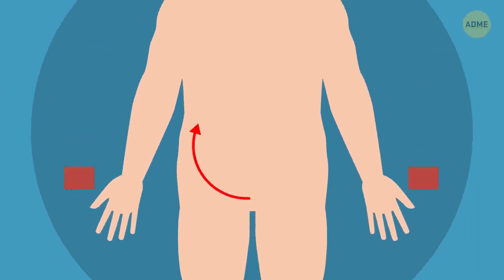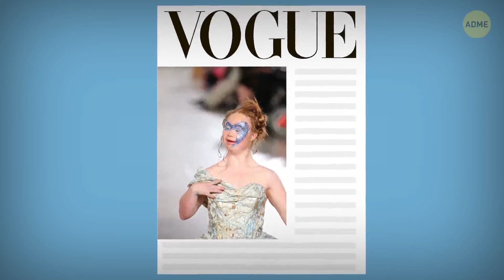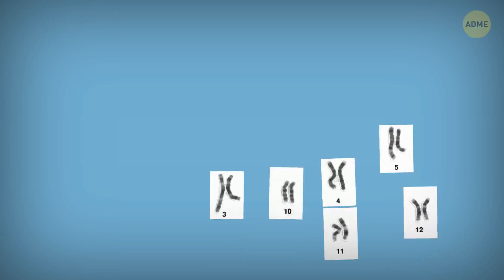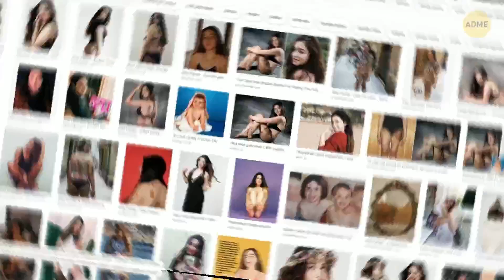Невероятная модель, бросившая вызов стандартам индустрии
Если вы желаете достичь чего-то, вы должны поверить в себя, несмотря на любые трудности. Одна девушка из Австралии — живой пример этой фразы: она смогла доказать всему миру, что сможет преодолеть все барьеры и воплотить свои мечты в жизнь.

Мадлен Стюарт, первая профессиональная модель с синдромом Дауна. В день ее рождения доктора объявили ее матери, Розанне, что ребенку не удастся чего-либо добиться в жизни из-за ее особенности. Ох, если бы они знали, как сильно они ошибаются! Розанна понимала, какие трудности ждут ее дочь, но сделала все, что могла, чтобы дать ей возможность развиваться как личности.

ТАЙМ-КОДЫ:

Как жизнь Мадлен навсегда изменилась 1:04

Первое предложение агентства 1:40

Чем еще занимается Мадлен 2:47

Другие женщины, бросившие индустрии вызов:

- Мелани Гайдос 4:12

- Келли Нокс 5:09

- Альба Парехо 6:12

Превью фото:

Disabled model Madeline Stuart from Brisbane, Australia poses with her Mother Rosanne Stuart during rehearsals for the FTL MODA presentation at New York Fashion Week in New York, on September 12, 2015: By TREVOR COLLENS/AFP/EAST NEWS,

Model Madeline (C) walks the runway for the Madeline show at New York Fashion Week on February 12, 2017: By KENA BETANCUR/AFP/EAST NEWS,

Анимация создана Bright Side.

ОБЗОР:

— В 2014 году Розанна привела дочь на показ мод. Это событие навсегда изменило жизнь Мадлен: тогда ей удалось осознать свою настоящую страсть.

— В тот момент ее мать окончательно поняла, что дочь ждет успех в любом деле, которое ее заинтересует.

— Мадлен удалось сбросить 20 килограммов с помощью диет и упражнений. Затем мать отвела девушку на первую профессиональную фотосъемку, которая ей очень запомнилась.

— А через некоторое время Мадлен начала получать предложения от модельных агентств, а позднее стала настоящей звездой индустрии.

— В 2015 году Мадлен впервые появилась на подиуме. В том же году она получила престижную награду «Модель года» на Международной неделе моды в Сан-Франциско.

— В 2017-м году на Неделе моды в Нью-Йорке Мадлен явила миру свою первую коллекцию одежды «21 причина „Почему“». Название выбрано в связи с дополнительным генетическим материалом Мадлен — ее 21-й хромосомой, которая сделала ее той, кем она является сегодня.

— Но Мадлен Стюарт не единственная девушка, меняющая шаблоны индустрии моды и стандарты красоты.

— Манекенщица Мелани Гайдос из Нью-Йорка также взывает к инклюзии и благосклонности. У девушки  редкое генетическое заболевание, которое влияет на рост зубов, волос, ногтей и даже небольших костей. Она страдает от облысения и отчасти слепа.

— Еще одна модель, бросившая вызов традиционным стандартам красоты, — Келли Нокс. Она родилась без левого предплечья, но никогда не желала скрывать это за протезом, даже в возрасте 7 лет.

— Робкая девушка из Испании также сделала многое, чтобы повлиять на образ шаблонной «модельки». Альба Парехо родилась с редким заболеванием, из-за которого ее кожа покрылась родимыми пятнами.